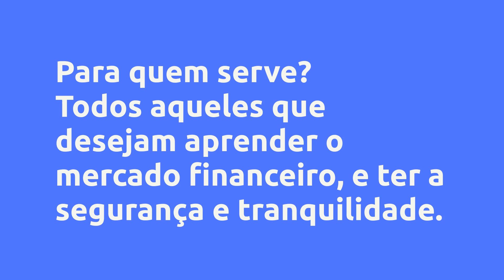Skin in the Gain - Os Primeiros Passos Para o MILHÃO - Helton Andrade - Skin in The Gain, Vale a Pen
Skin in the Gain - Os Primeiros Passos Para o MILHÃO - Helton Andrade - Skin in The Gain, Vale a Pena?

Um pouco sobre (informações do produtor):
Eu, Helton Andrade, vou te ensinar todo o passo-a-passo para você iniciar os seus investimentos e se tornar lucrativo no Mercado Financeiro, além de, claro, só colocar a sua pele em jogo, como diz a expressão Skin in the Game, quando a sua probabilidade de ganho for muito maior do que a de perder.

Por isso te digo: PLAY THE GAME, BUT SKIN IN THE GAIN!

“Todas as estratégias e investimentos envolvem risco de perda. Nenhuma informação contida neste produto deve ser interpretada como uma garantia de resultados ou aconselhamento de investimento”.

Vantagens:
O curso, Skin in the Gain - Os Primeiros Passos Para o MILHÃO, tem como objetivo ajudar às pessoas iniciantes e/ou leigas no Mercado Financeiro. Ensinando os conceitos básicos necessários e levando essas pessoas em um passo-a-passo desde: "o que é o Mercado Financeiro" até as informações necessárias para não apenas começar a investir, mas também ser lucrativo nesse mercado, evitando perdas e chegando a liberdade financeira rapidamente.

Conteúdo:
Módulo 1 - O Primeiro Passo Para a Riqueza
Aula 1 - Para que investir?
Aula 2 - POR QUE investir?
Aula 3 - Reserva de Oportunidade/Emergência
Aula 4 - Como comprar o seu apartamento
Aula 5 - O que são fundos de investimento?
Aula 6 - Ações, o Segredo do Dinheiro Infinito

Módulo 2 - Comprando o seu Apartamento!
Aula 1 - Os tipos de fundos imobiliários
Aula 2 - Analisando um Fundo Imobiliário
Aula 3 - Comprando um Fundo Imobiliário

Módulo 3 - Fundos de Investimento
Aula 1 - Tipos de Fundos de Investimento
Aula 2 - Análise de um Fundo de Investimento Parte 1
Aula 3 - Análise de um Fundo de Investimento Parte 2
Aula 4 - Comprando um Fundo de Investimento

Módulo 4 - Ações
Aula 1 - O que são Ações ou Papéis?
Aula 2 - Analisando uma Ação
Aula 3 - Investindo no Mercado de Ações
Aula 4 - No Caminho da Riqueza

Módulo 5 - Extras
Aula 1 - Considerações Finais
E-book

Pesquisas mais frequentes:
Skin in the Gain - Os Primeiros Passos Para o MILHÃO - Helton Andrade - Skin in The Gain, Vale a Pena? é bom?
Skin in the Gain - Os Primeiros Passos Para o MILHÃO - Helton Andrade - Skin in The Gain, Vale a Pena? vale a pena?
Skin in the Gain - Os Primeiros Passos Para o MILHÃO - Helton Andrade - Skin in The Gain, Vale a Pena? onde comprar?
Helton Andrade - Skin in The Gain é confiável?
Quem é Helton Andrade - Skin in The Gain?